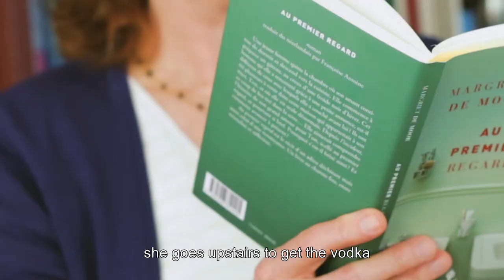Magriet de Moor on SLEEPLESS NIGHT | Literature in Translation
Margriet de Moor discusses her novel SLEEPLESS NIGHT, a "subtle, enigmatic, and beautiful elegy" (Claire Fuller) translated by David Doherty. Available in bookstores everywhere and from New Vessel Press

A woman gets up in the middle of a wintry night and starts baking a Bundt cake while her lover sleeps upstairs. When it’s time for her to take the cake out of the oven, we have read a tale of romance and death. The narrator of this novel was widowed years ago and is trying to find new passion. But the memory of her deceased husband and a shameful incident still holds her in its grasp. Why did he do it? Margriet de Moor, master storyteller and one of Europe’s foremost novelists, recounts a gripping love story about endings and demise, rage and jealousy, knowledge and ambiguity—and the possibility of a fresh start.